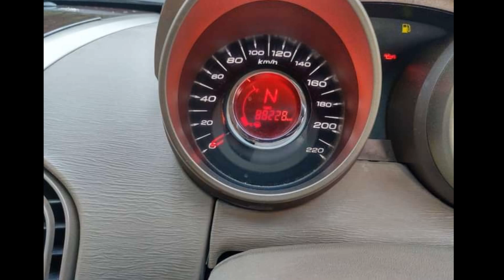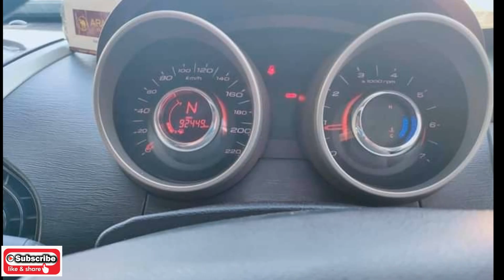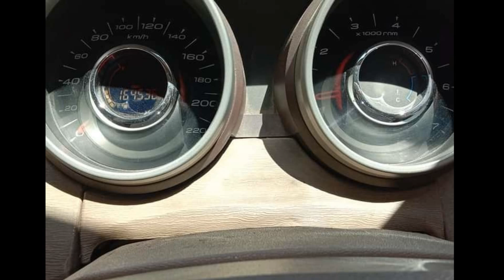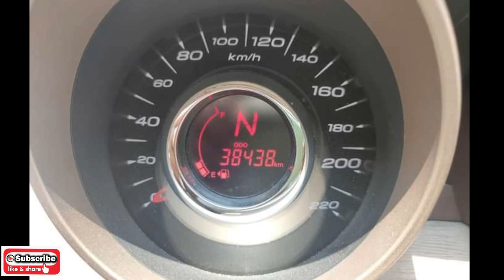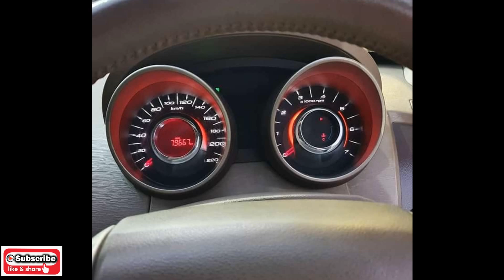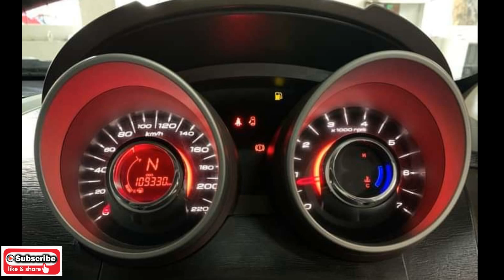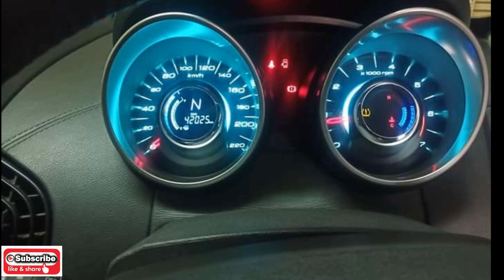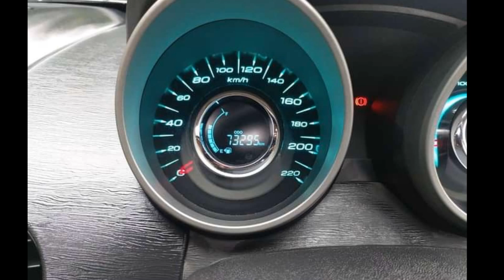MAHINDRA XUV 500 USED CAR FOR SALE IN CHENNAI MAR 2021 / SECOND–HAND SUV CAR / MOST WANTED CAR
CAR DETAILS
1. MAHINDRA XUV 500 – 2014 – 9.40 L -  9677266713 -
2. MAHINDRA XUV 500 – 2012 – 7.30 L – 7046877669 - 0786
3. MAHINDRA XUV 500  – 2014 – 8.59 L – 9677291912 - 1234
4. MAHINDRA XUV 500  – 2013 – 8.80 L – 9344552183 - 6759
5. MAHINDRA XUV 500 – 2012 – 8.00 L – 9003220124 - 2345
6. MAHINDRA XUV 500  – 2012 – 8.00 L – 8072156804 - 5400
7. MAHINDRA XUV 500 – 2012 – 6.80 L – 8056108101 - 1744
8. MAHINDRA XUV 500 – 2018 – 13.25 L – 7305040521
9. MAHINDRA XUV 500 – 2017 – 11.90 L-  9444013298
10. MAHINDRA XUV 500 – 2015 – 10.45 L – 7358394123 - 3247
11. MAHINDRA XUV 500 – 2016 – 11.99 L – 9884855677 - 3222
12. MAHINDRA XUV 500  – 2019 – 14.90 L – 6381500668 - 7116
13. MAHINDRA XUV 500 – 2014 – 9.75 L – 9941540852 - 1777
14. MAHINDRA XUV 500 – 2013 – 8.90 L – 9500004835
15. MAHINDRA XUV 500 – 2018 – 18.00 L – 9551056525 – 9495
16. MAHINDRA XUV 500 – 2017 – 14.50 L - 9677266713

You can send your queries to my telegram group, for immediate response.

BELOW 2 LACKS USED CARS FOR SALE IN PONDY MAR 21(PART- 8)/ HATCHBACK & SEDAN / LOWEST PRICE CARS

BELOW 2 LACKS USED CARS FOR SALE IN SALEM MAR 21(PART- 7)/ HATCHBACK & SEDAN / LOWEST PRICE CARS

BELOW 2 LACKS USED CARS FOR SALE IN TRICHY MAR 21(PART- 6)/ HATCHBACK & SEDAN / LOWEST PRICE CARS

BELOW 2 LACKS USED CARS FOR SALE IN MADURAI MAR 21(PART- 5)/ HATCHBACK & SEDAN / LOWEST PRICE CARS

BELOW 2 LACKS USED CARS FOR SALE IN COIMBATORE MAR 21(PART- 4)/ HATCHBACK & SEDAN / LOWEST PRICE CARS

BELOW 2 LACKS USED CARS FOR SALE IN COIMBATORE MAR 21(PART- 3)/ HATCHBACK & SEDAN / LOWEST PRICE CARS

BELOW 2 LACKS USED CARS FOR SALE IN CHENNAI MAR 21(PART- 2)/ HATCHBACK & SEDAN USED CARS/ LOWEST PRICE CARS

BELOW 2 LACKS USED CARS FOR SALE IN CHENNAI MAR 21(PART- 1)/ HATCHBACK & SEDAN USED CARS/ LOWEST PRICE CARS

MAHINDRA SCORPIO USED CAR FOR SALE IN CHENNAI & COIMBATORE MAR 2021 / SECOND–HAND SUV CAR / MOST WANTED CAR

HONDA CITY USED CAR FOR SALE IN TAMILNADU MAR 2021 / SECOND–HAND SEDAN CAR / MOST WANTED CAR

HONDA CITY USED CAR FOR SALE IN CHENNAI MAR 2021 / SECOND–HAND SEDAN CAR / MOST WANTED CAR

MARUTI SUZUKI WAGON R USED CAR FOR SALE IN MADURAI MAR 2021/ SECOND–HAND H ATCHBACK CAR/MOST WANTED CAR

MARUTI SUZUKI WAGON R USED CAR FOR SALE IN COIMBATORE MAR 2021/ SECOND–HAND H ATCHBACK CAR/MOST WANTED CAR

MARUTI SUZUKI WAGON R USED CAR FOR SALE IN CHENNAI MAR 2021/ SECOND–HAND H ATCHBACK CAR/MOST RELIABLE CAR

TOYOTA INNOVA USED CAR FOR SALE IN MADURAI MAR 2021/ SECOND–HAND SUV 8 SEATER CAR/MOST RELIABLE CAR

TOYOTA INNOVA USED CAR FOR SALE IN COIMBATORE MAR 2021/ SECOND–HAND SUV 8 SEATER CAR/MOST RELIABLE CAR

TOYOTA INNOVA USED CARS FOR SALE IN CHENNAI MAR 2021 / SECOND–HAND SUV 8 SEATER CARS/ MOST RELIABLE CARS

MARUTI SUZUKI OMNI USED CARS FOR SALE IN CHENNAI (MARCH 2021)/SECOND–HAND OMNI CARS/ MOST RELIABLE CARS

TOYOTA INNOVA USED CARS FOR SALE INTAMILNADU (PART-3) / SECOND–HAND SUV 8 SEATER CARS/ MOST RELIABLE CARS

TOYOTA INNOVA USED CARS FOR SALE INTAMILNADU (PART-2) / SECOND–HAND SUV 8 SEATER CARS/ MOST RELIABLE CARS

TOYOTA INNOVA USED CARS FOR SALE IN CHENNAI / SECOND–HAND SUV 8 SEATER CARS/ MOST RELIABLE CARS / TAMIL